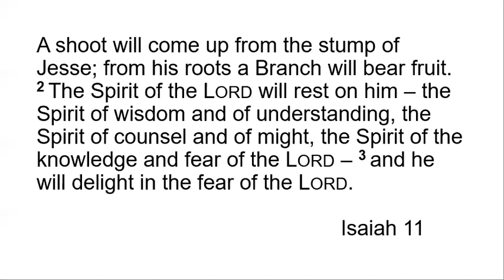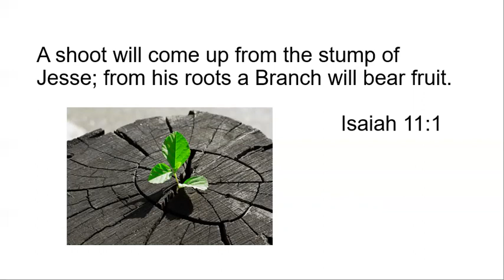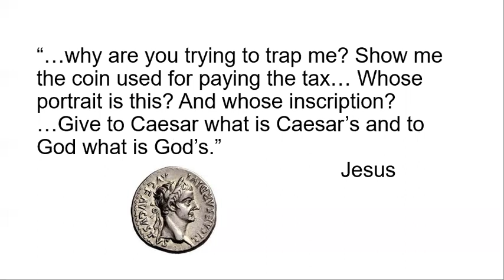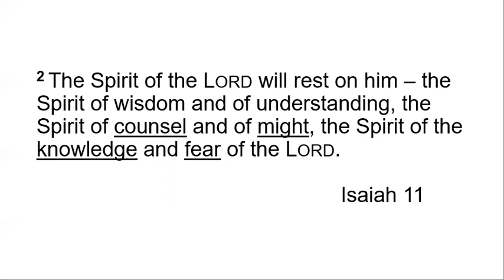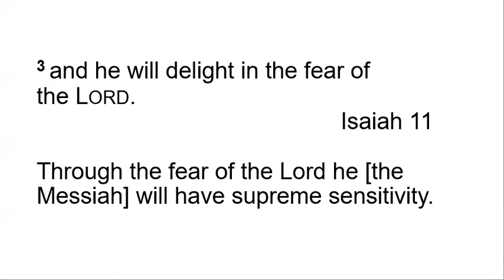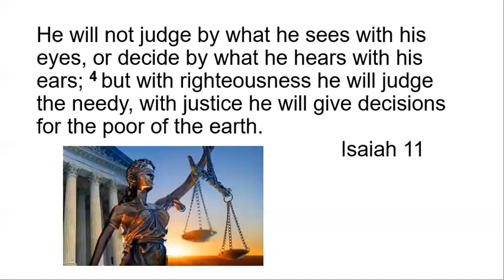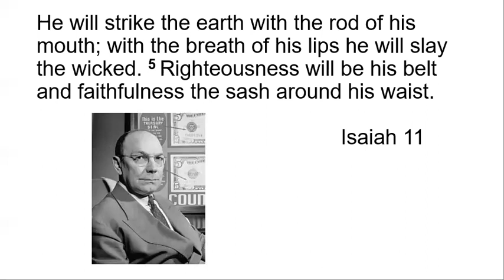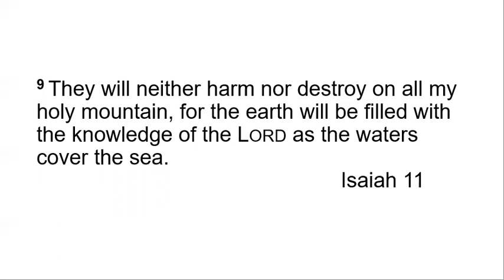Peace - Isaiah 11:1-9 | Tawa Baptist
Sermon based on Isaiah 11:1-9, for the second Sunday in Advent.